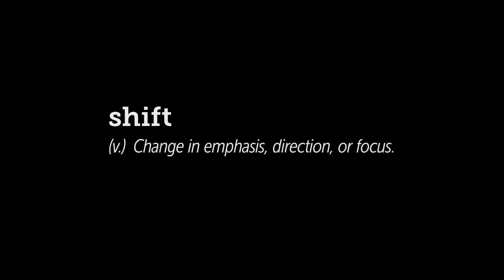The Shift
Sacred Heart Major Seminary - Archbishop's Gala 2017